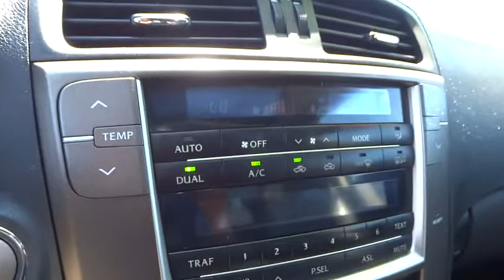2009 Lexus IS 250 San Rafael, San Francisco Bay Area, San Francisco, CA D18549F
2009 Lexus IS 250
2009 Lexus IS 250 2.5L V6 - Stock#: D18549F - VIN#: JTHBK262X95089615

Toyota Marin
445 Francisco Blvd East

New Arrival! This 2.5L V6 comes with great features including: LEATHER SEATS, PREMIUM SOUND SYSTEM, MULTI-DISC CHANGER, KEYLESS START, AUTOMATIC HEADLIGHTS, KEYLESS ENTRY, AND TIRE PRESSURE MONITORS This 2009 Lexus IS 250 2.5L V6 is. Buy with confidence knowing Toyota Scion Marin has been exceeding customer expectations for many years and will always provide customers with a great value! Ask about the Toyota Marin exclusive 10 Point Value Guarantee, which includes a 3-day/250 mile money-back guarantee and 7-day/700-mile exchange policy